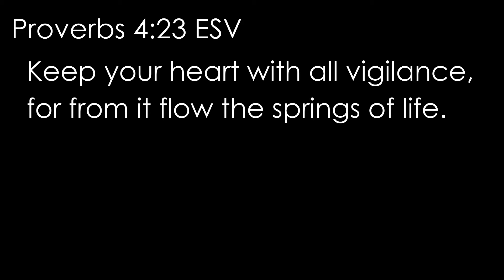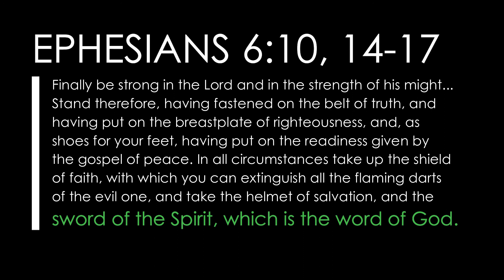How to memorize Proverbs 4:23 for guarding your heart [Read, recite, and memorize Bible verses]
This short video will help you refresh your memory of Proverbs 4:23.

How to memorize Proverbs 4:23 for protecting your heart
Proverbs 4:23 English Standard Version (ESV)
23 Keep your heart with all vigilance,
    for from it flow the springs of life.

Bible verses about heart, life, protection